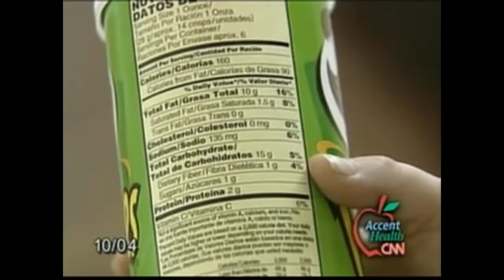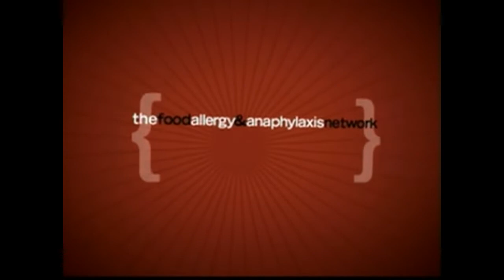Accent Health - Information for Healthy Living - October 2004 (Philips CD-i)